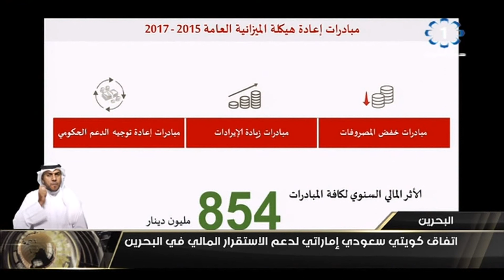اتفاق كويتي سعودي إماراتي لدعم الاستقرار المالي فى البحرين